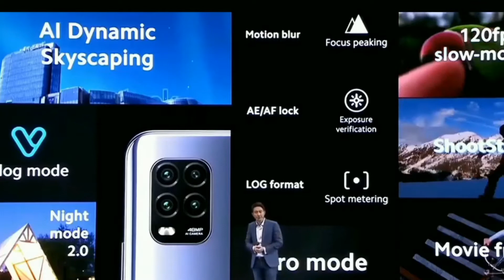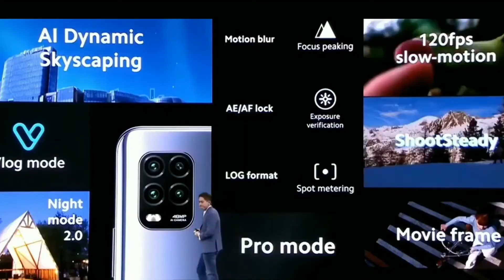MI 10 LITE 5G vs NUBIA RED MAGIG 5G || Which one is the best??